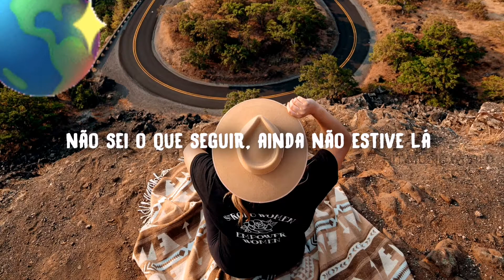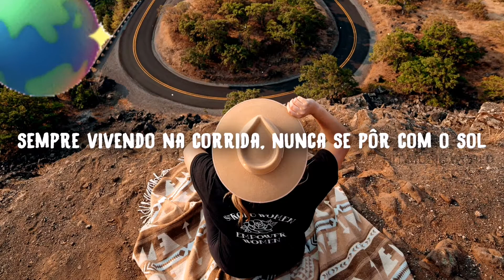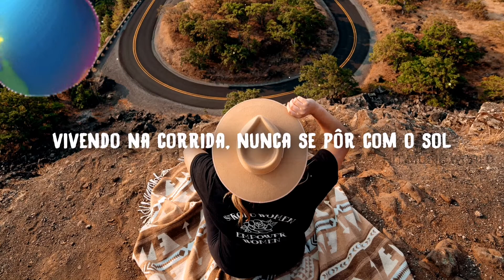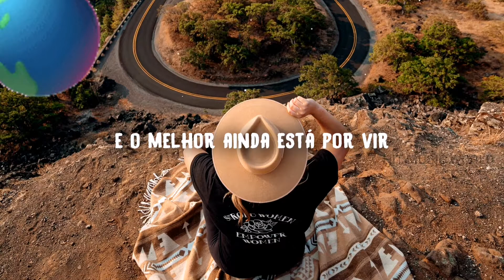GRYFFIN FEAT & KYLE REYNOLDS - BEST IS YET TO COME - (1080 & 720)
Oh-oh
Been following signs on the road, ooh
Pretendin’ to know where to go
Now we’re bending and breaking the mold
(Breaking the mold)
Searching for hope, out on our own

Don’t know what comes next
Haven’t been there yet
But we feel the weight on our shoulders, ooh
It’s a wild ride
Only got one life
And we’ll take on whatever it throws us

Always living on the run
Never setting with the sun
Our hearts have broken and they’ve loved
(Loved, loved, loved)
But we’re still young
And the best is yet to come

Living our life to the full
(Life to the full)
Chasing our dreams as we go
(Dreams as we go)
When it’s taking a toll we will hold on

But we feel the weight on our shoulders

(Living on the run)
(Setting with the sun)
(Have broken and they’ve loved)

Written by; Gryffin, Kyle Reynolds